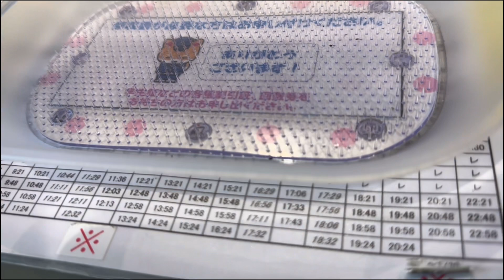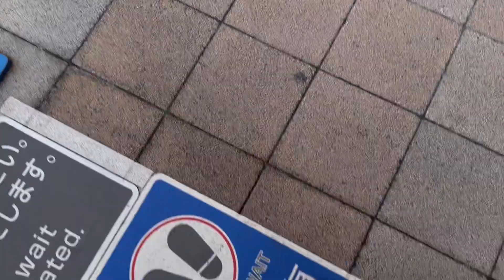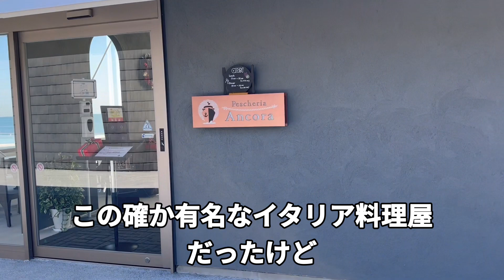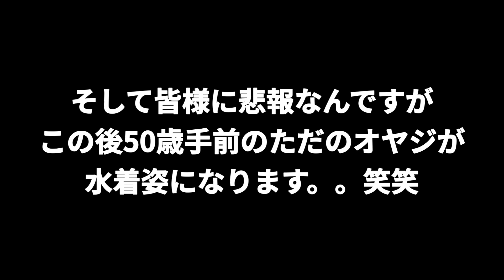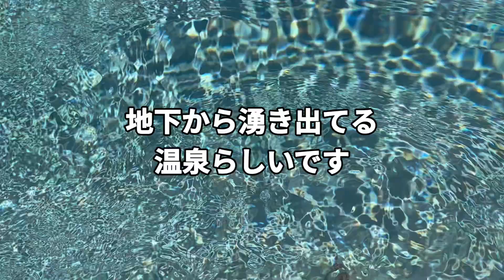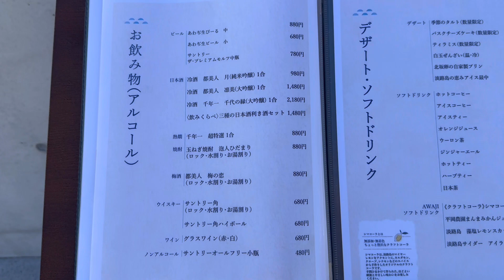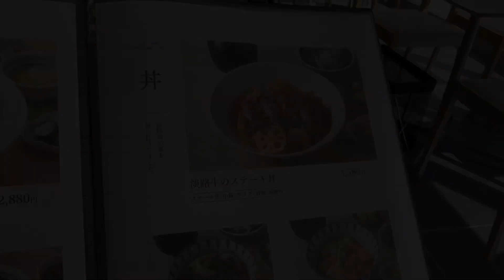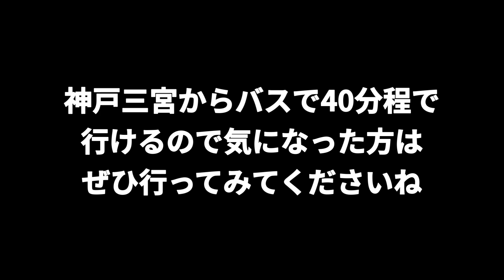【淡路島の旅】超絶景オーシャンビューの天然温泉プールが凄すぎたのに人が居な過ぎてビビった【vlog】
◆ AQUAIGNIS Awaji | アクアイグニス淡路島

[ピザのすけ]
ピザヤノTV管理人
ただピザが好きなおやじです。
関西に生息中。
現在は2020年に開業したマルゲリータとピザ窯スイーツのお店「宝塚ソロマルゲリータ」を孤独に営業し、SNSを活用したマーケティングに積極的に取り組んでいる。

●ピザのすけがよく見ているYouTube動画